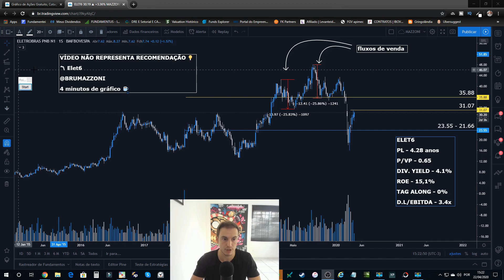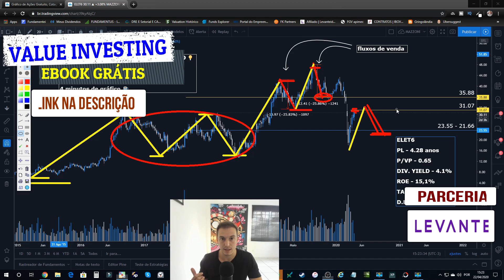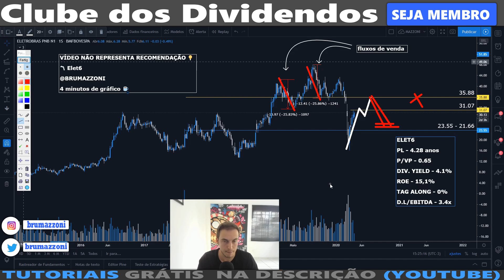Ação Abaixo do Valor Patrimonial | Elet6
Aprenda a investir em ações do zero e de graça

Aonde Investir Durante a Crise?

Cursos Gratuitos para Iniciantes

Relatórios com Parceria Levante

Treinamentos Completos de Análise Gráfica e Valuation [com atualizações gratuitas]

◼ Give and Take

Benefícios da Parceria Blue Star XP com o Clube

Acesse o Grupo do Whats App ou (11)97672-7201

Bruno Mazzoni | Trader desde 2010 | Administrador | Sócio Fundador Do Clube dos Dividendos, Café com Ações e Comece do Zero